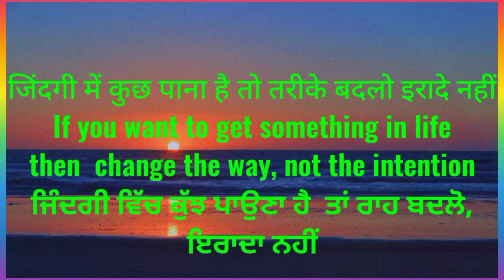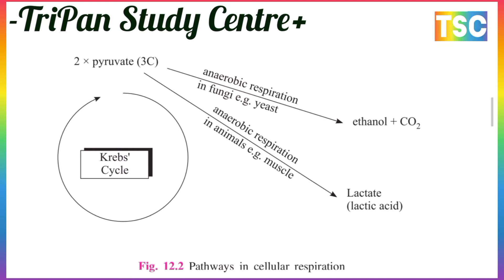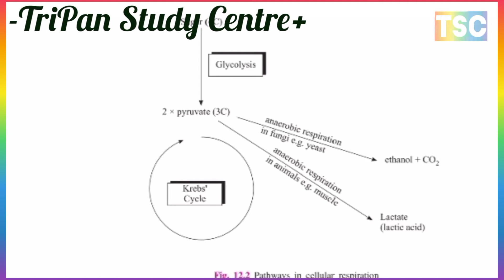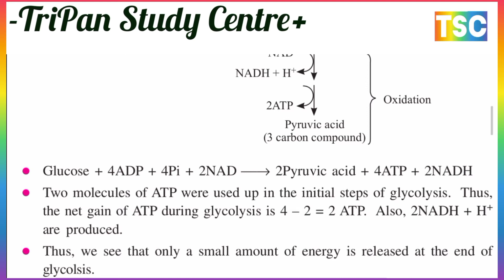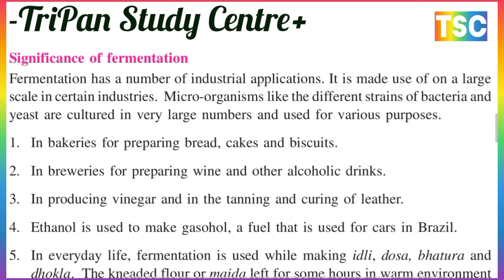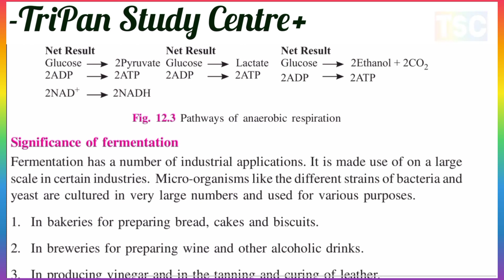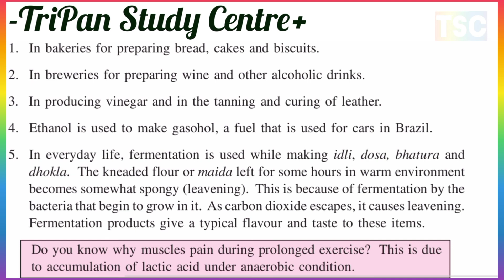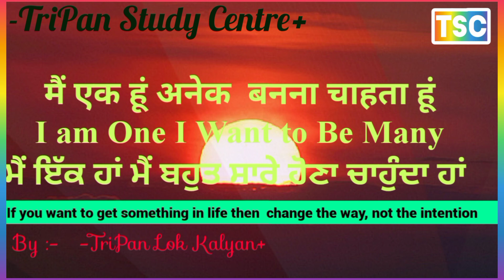Glycolysis // ग्लाइकोलाइसिस // Embden-Meyerhof-Parnas Pathway // एम्बडेन-मेयरहोफ-पर्नास पाथवे //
1. RESPIRATION IN PLANTS पादप में शवसन
RESPIRATION श्वसन
2. EXTERNAL RESPIRATION/GASEOUS EXCHANGE बाहरी श्वसन गैसीय विनिमय
3. CELLULAR RESPRIATION कोशिकीय श्वसन
A. Glycolysis (Embden-Meyerhof-Parnas Pathway)ग्लाइकोलाइसिस (एम्बडेन-मेयरहोफ-पर्नास पाथवे
B. Fermentation किण्वन
C. Fate of pyruvic acid in aerobic respiration पाइरुविक अम्ल का वायवीय श्वसन में पहुँचना
* Krebs’ Cycle or the citric acid cycle क्रेब्स चक्र या साइट्रिक एसिड चक्र
* The Respiratory Chain or Electron Transport Chain (E.T.C.)  श्वसन श्रृंखला या इलेक्ट्रॉन परिवहन श्रृंखला
 * OxidaivePhosphorylation ऑक्सीडाइव फॉस्फोराइलेशन
D. Significance of Krebs’ Cycle and Acetyl CoA
क्रेब्स चक्र और एसिटाइल CoA का महत्व
E. AMPHIBOLIC PATHWAYउभयचर पथ
4. RATE OF RESPIRATION AND FACTORS AFFECTING IT श्वसन दर और इसे प्रभावित करने वाले कारक

5. PHOTORESPIRATION प्रकाश श्वसन
6. PENTOSE PHOSPHATE PATHWAY OR HMP-PATHWAY पेंटोज फॉस्फेट पाथवे या एचएमपी-पाथवे